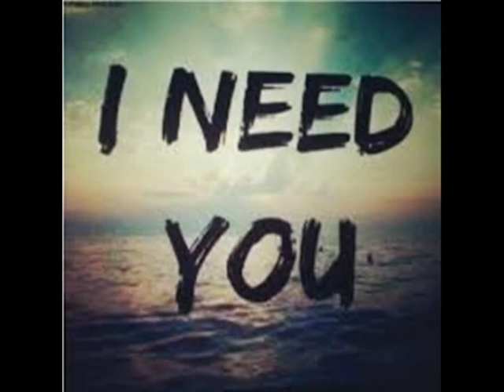I Need You